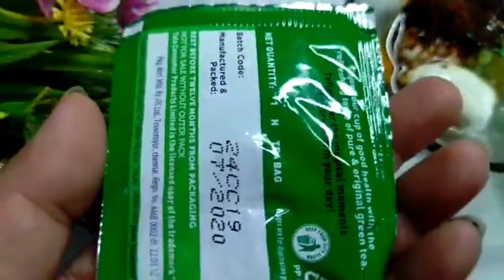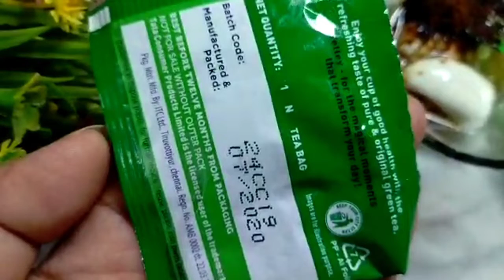सिर्फ एक बार लगाएं और फिर देखें चहरे की ऐसी चमक/Ubtan Benefits/स्किन की सभी समस्या को करेगा ख़त्म।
चेहरे की नहीं पूरे शरीर को गोरा कर देता है यह उबटन एक बार लगा है मुलायम बेदाग त्वचा पाएं और इस उबटन को घर पर आसानी से बनाएं सिर्फ एक बार लगाए और ग्लोइंग स्किन पाए।

baby skin whitening Upton how to make baby skin fair naturally at homeskin brightening at home visible Spotless glowing skinapply this on your skin for fair and a bright skin bridal glow face packopen how to apply ubtan on Facebook on benefits often ingredients how to get fair skin d i y Ubtan Mulayam Veda Gori tvacha Ke Liye Ghar per banaen yah ubtan homemade uptan bridal like glowing fair skin open for fair and glowing skin fairness open clear and glowing skin Upton one day sirf ek bar Lagaye aur skin ki sari samasya Se Dur Rahe how tu use coffee face  Dahi Facebook green tea face ubtan Chehre per Gajab Ka nikhaar lae skin whitening face ubtanmake bleach at home Japanese secret to whitening 10 second that remove wrinkles homemade scrub banane ka Aasan tarika homemade body Scrub Kaise banaen Gate fair skin glowing skin remove dark spot by tomato facial Scrub how to make tomato face mask and Scrub DIY Scrub glowing skin ke liye Scrub office Scrub best face Scrub homemade coffee tomato pimple remedy skin problem dry face mask green tea face pack green tea face marks green tea Scrub Dahi facial magical Baat skin lightening body wash Scrub uttan powder for path hack beauty tips tric remedy video home remedy for glowing skin easy way to make body and face Scrub home remedies glowing skin ke liye Kya Karen pigmentation ke liye Kya Karen oily skin ke liye Kya Karen coffee face pack Kaise banaen Dahi haldi green Ti face pack Kaise banaen dry skin ke liye Kya Karen Chehre Ki jhurriyon ke liye Kya Karen get  fair skin get shiny skin pimple home remedy best se best home remedy facial home remedy ubtan besan face ubtan face pack Kaise lagaen glass skin affiliate skin care challenge skin care series besan Kasturi haldi organic honey green tea multani mitti Chandan powder coffee powder rose water brown sugar Vitamin E Multani powder almond oil aloe vera gel Orange peel powder apply custard oil masoor dal Face ubtan.

dahi ubtan dahi face pack Dahi besan face pack Dahi face pack for glowing skinglass skin challenge 2022 7 day challenge promising a flawless glowing Glassy skin.

wedding hacks bridal open recipe super tips coffee one day challenge.besan haldi face pack besan haldi milk face pack Besan ka ubtan for face besan remedy for fair skin besan face pack for glowing and Glassy skin.